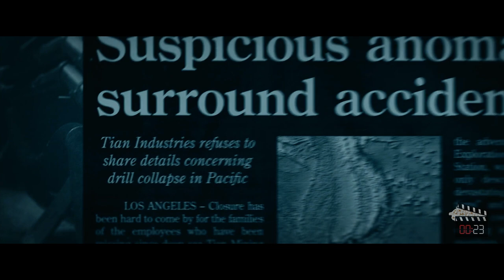Group Of Researchers Underwater, Discovers Mysterious Sinister Creature 6 Miles Below The Ocean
Explore the depths of the ocean with a group of researchers as they discover a mysterious sinister creature 6 miles below. Watch this underwater movie for a thrilling adventure!

Movie: Underwater (2020)